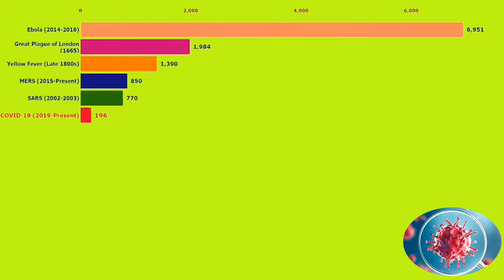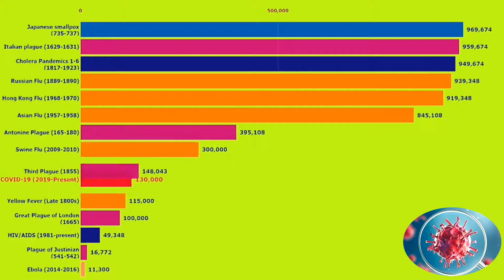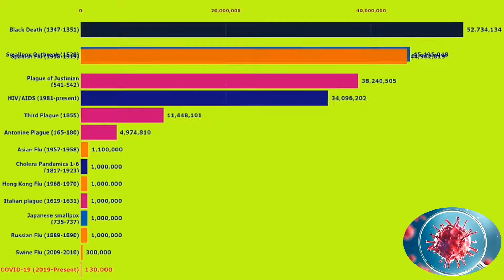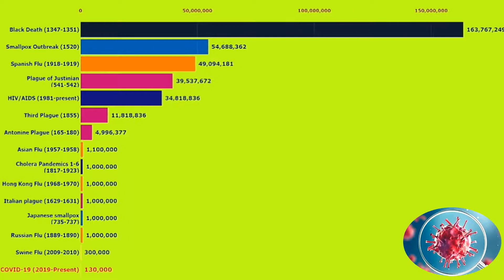Coronavirus Vs Other Pandemics In History | Deaths Comparison| Pandemics Graph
Coronavirus Vs Other Pandemics In History 2020 | Deaths Comparison |
Coronavirus Pandemics | Coronavirus Pandemics Graph | 2020
This video ranked the Coronavirus Vs Other Pandemics In History - Deaths Comparison.

shorturl.at/yJS05
Covered Topics & Keywords;
coronavirus compared to other virus outbreaks graph
pandemic comparison
coronavirus vs other epidemics graph
COVID-19 vs other pandemics graph
coronavirus vs other epidemic
coronavirus vs other pandemic
deaths comparison
coronavirus vs every 2000s epidemic
epidemic comparison, virus comparison
pandemics comparisons
pandemic comparison
epidemic comparison
pandemics in history
comparison pandemic deaths
pandemic deaths
This channel makes Visual Graphics of all kinds of data like;
• Top
• Top 10
• Top 15
• Top 20
• Comparison
• Country comparison
• Data visualization
• Data animation
• Infographics
• Statistics
• Visual statistics
• Animated statistics
• Rank
• Ranking
• Rankings
• Comparison
• 3D Animations
• Statistical Animations
• Racing Bar Chart
• Motion chart
• Animated chart
• Dynamic chart
• Dynamic graph
• Data visualization
• Visual Graphics...
       Which shows historical data from past to present, sometimes even to the future! We make tons of historical rankings, comparisons about many important issues, such as GDP, population, and many more.
     Reading of all these is a Slowest and Difficult way, but we selected the VISUAL GRAPHICS of the DATA to make it Fastest.
                                                                                    THANKS...